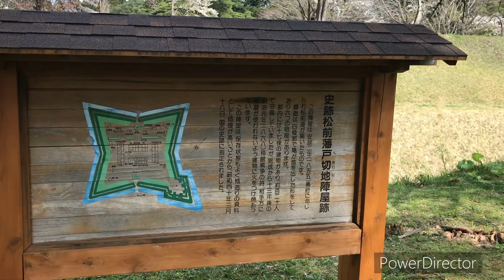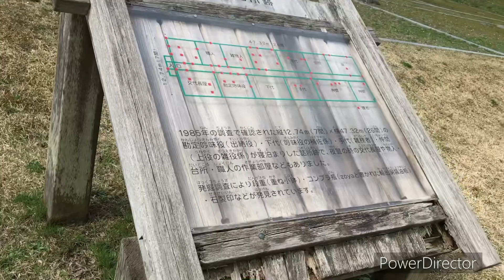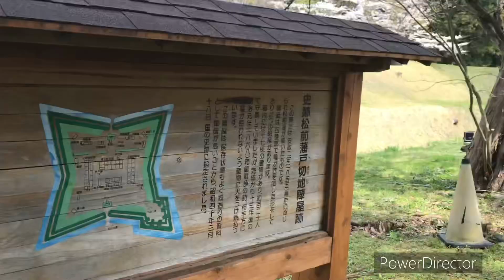【散策】松前藩陣屋跡地の桜並木が最高でした！